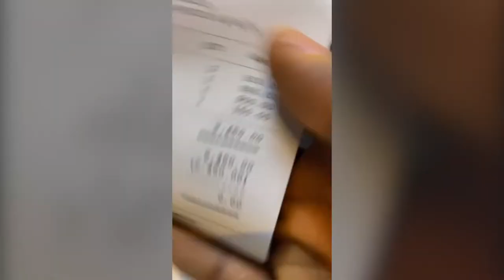ASMR: Eating in a Fast food: What it looks like eating out at an expensive restaurant in Nigeria. 😋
ASMR: I love my Nigerian food. But I won't be cooking today. So, I decided to eat outside my home in a restaurant. Let me know what you think about the experience.

Shot on iPhone 11 but not iPhone 13 pro...🤣
Edited on MacBook pro using final cut pro...🤩